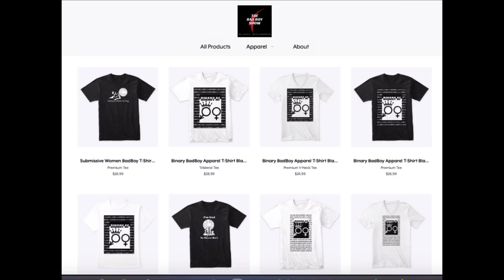Mr Locario Calls Out FAKE Players | Stop Pretending You're Getting PU$$Y When You Know You're Not